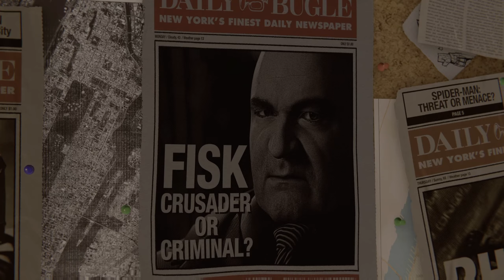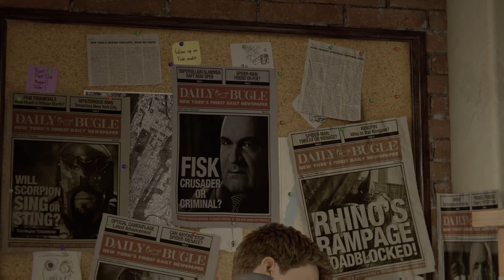My First Look! Spider-Man remastered Last to the Crypt EP. 1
This is my first time ever playing Spider-Man. I have really enjoyed it so far. I hope you guys enjoyed the videos that will be coming out periodically.